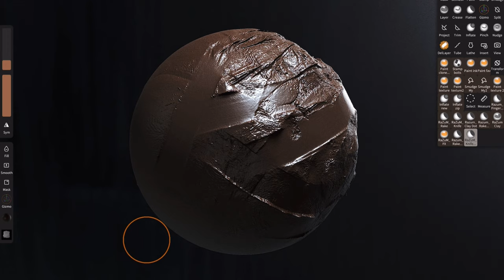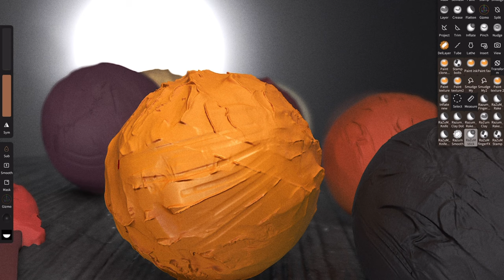REALISTIC CLAY FOR NOMAD SCULPT (IPAD/ANDROID)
Hi!
I am very pleased to present to you a project that I have been working on for a long time. I have always wanted to blur the line between traditional and digital sculpting. Now thanks to this tool, artists will be able to touch the traditional tools in the digital world.
In the set you will find:
-Alpha brush - for quickly applying the desired relief
-Clay simulation tools
-Preset scene with different types of clay
I also prepared a video instruction for installing this kit!

Thank you for your support, your comments are always welcome!